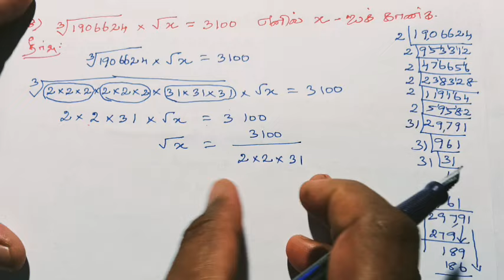8th Maths Tamil Medium Chapter 1 Exercise 1.7 Sum 7 and 8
8th maths tamil medium chapter 1 exercise 1.7 sum 7 and 8
8th maths exercise 1.7 sum 7 and 8
8th maths exercise 1.7 7th and 8th sum